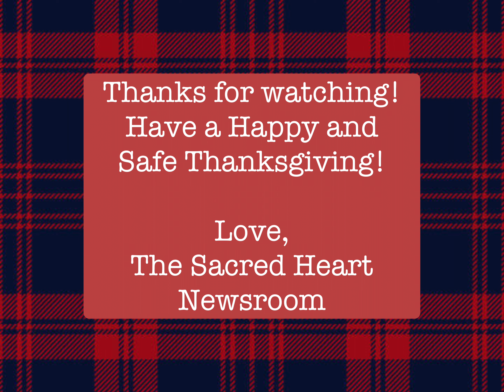Episode 2 of Sacred Heart TV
Created by the students from the Sacred Heart Newsroom. Enjoy our Thanksgiving edition of Sacred Heart TV! 🦃